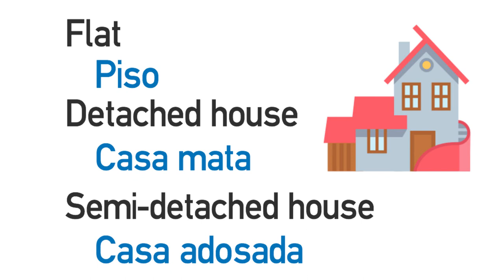Vídeo formativo - Vocabulary on types of houses